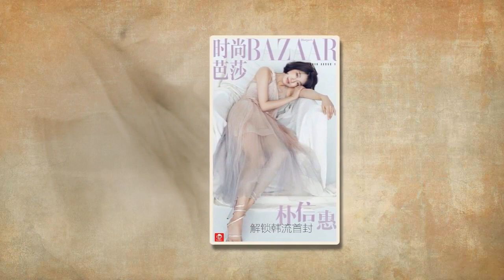ParkShinHye for Harper's Bazaar China 😍😍😍